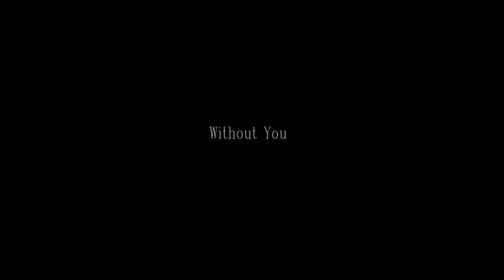Dwele - Without You